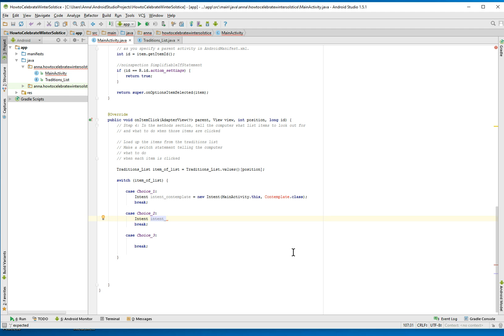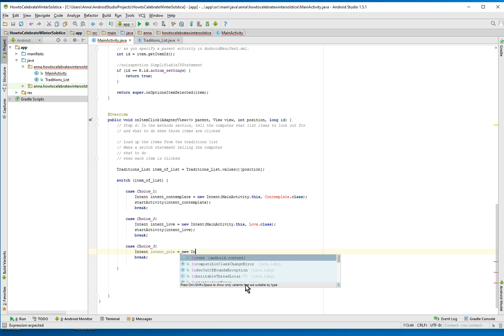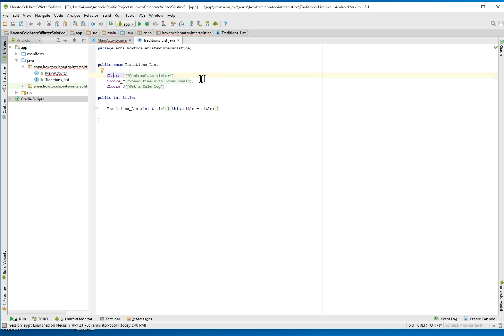Step by step Android app development: part 7, onItemClickListener IV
Have you ever wanted watch a Java/OOP noob create an Android app? Here is your chance!

In this tutorial series, we'll create a "How to Celebrate Winter Solstice" app in Android studio. The app is a click-able listview, which leads to to horizontal scrolling tabs.

Some time ago, with the help of various samples, demos, and Stack Overflow, I've made a "How to Celebrate Christmas" app. However, some of the java classes are black boxes to me, and I'd like to actually learn why they work.

If you want to try it out, here it is.